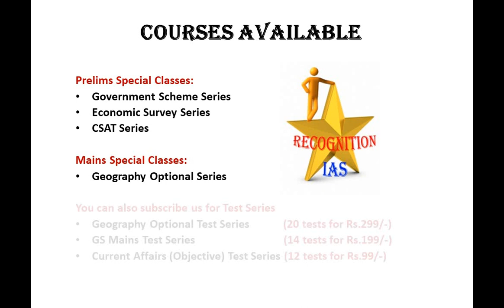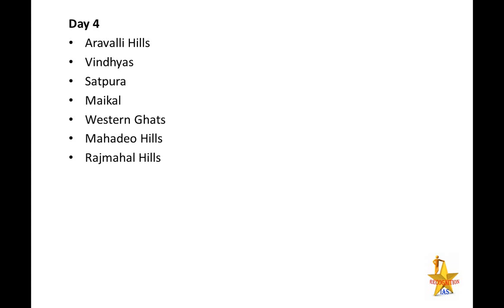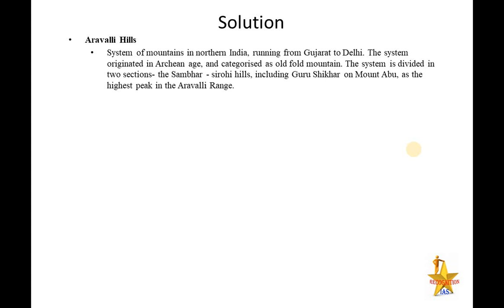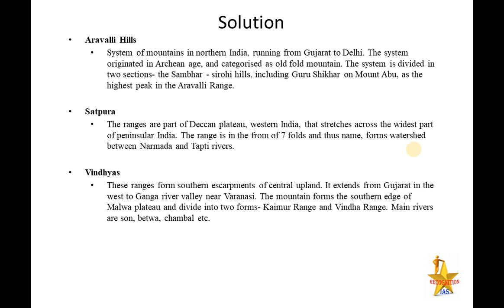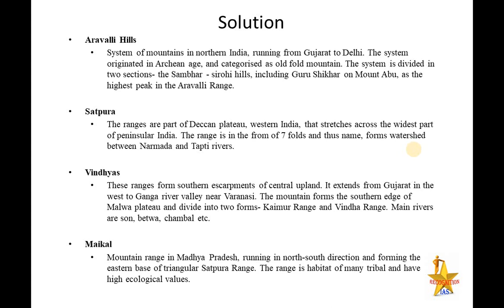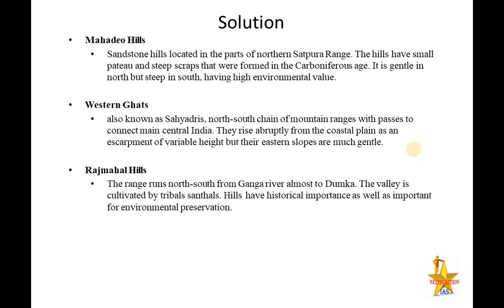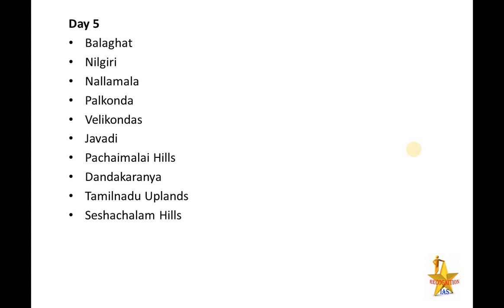Day4: Map Making Class for GS (Geography) & Geography Optional (Paper 2)